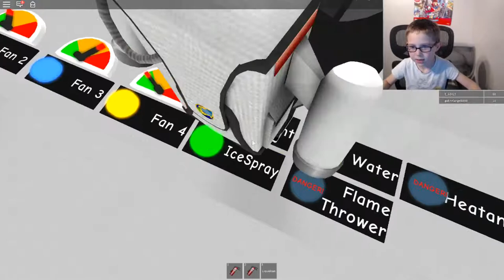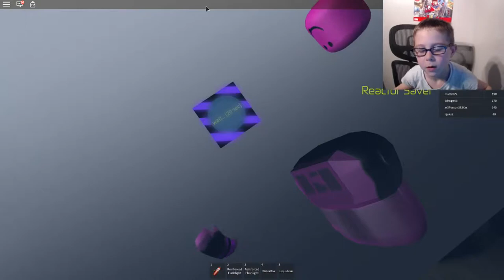Let's Play some Roblox Liquid Submarine - Meltdowns and Freezedowns in the Sea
Kaelinkid goes under the sea and explores the world of Roblox Liquid Submarine.